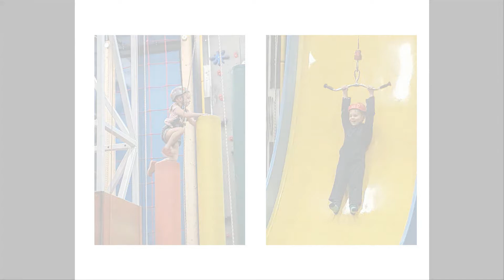APT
APT Ball 2021